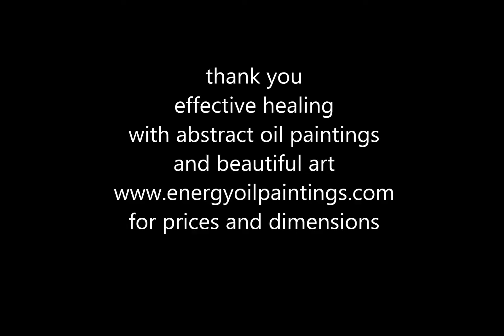404 the growth stages painting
Painting.